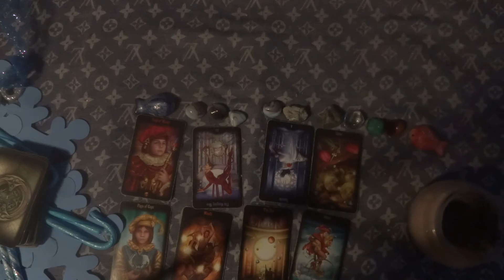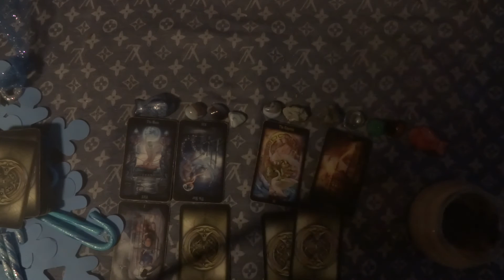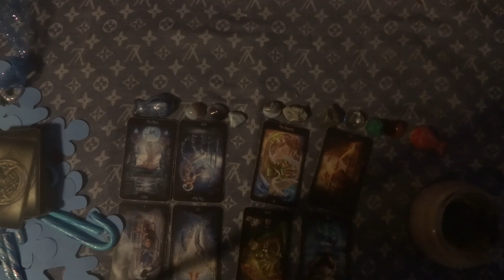Sagittarius March 2016 Monthly Intuitively Guided Love Reading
Hey there Sagittarius and Sagittarius Rising! This is your Intuitively Guided Monthly Love Forecast Reading for the month of March! :) I was very excited to post this one up~! Hope you guys have as much fun listening to it as I had making it! Thanks all!~